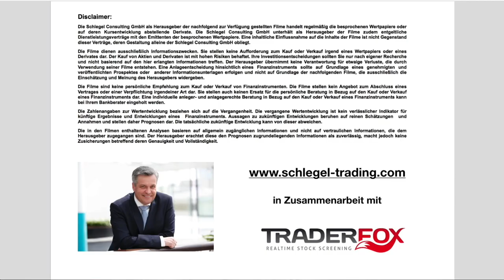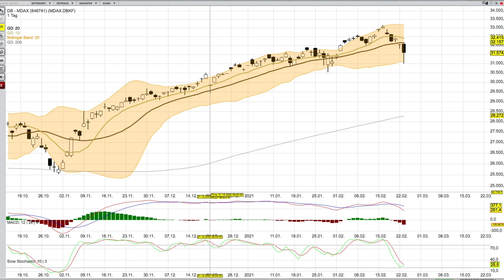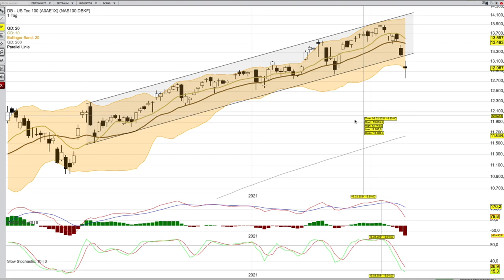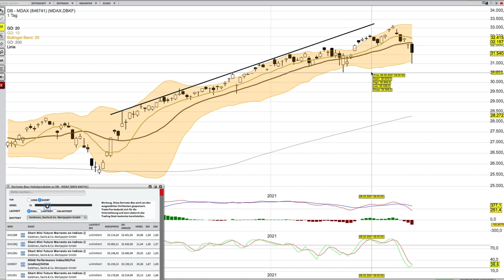MDAX Analyse ab dem 24 Februar mit KO Scheinen